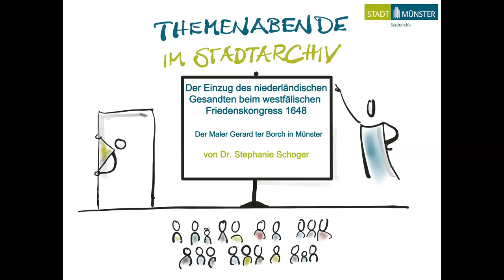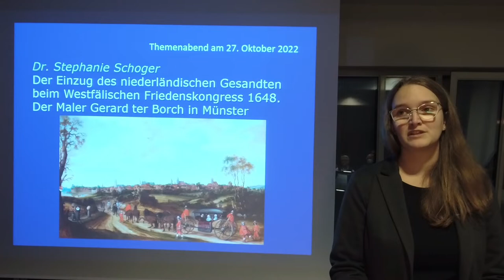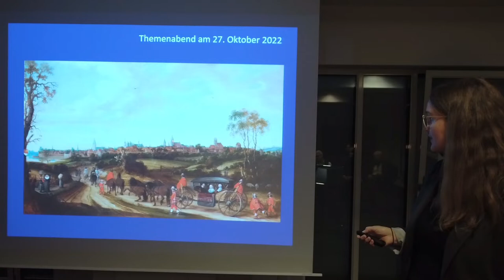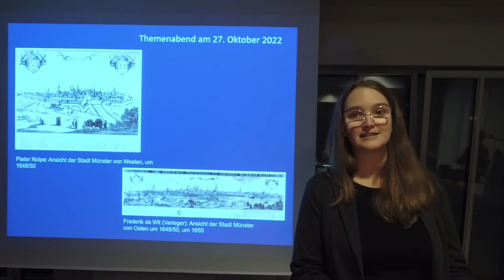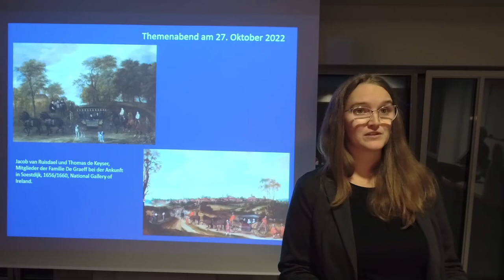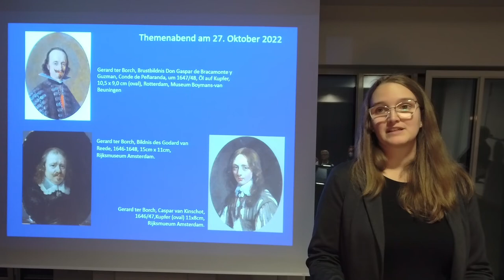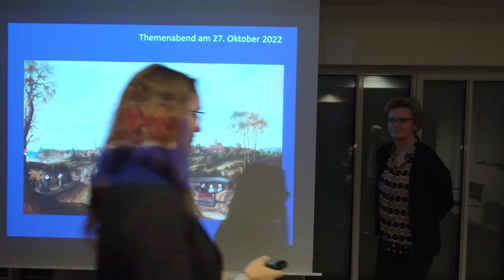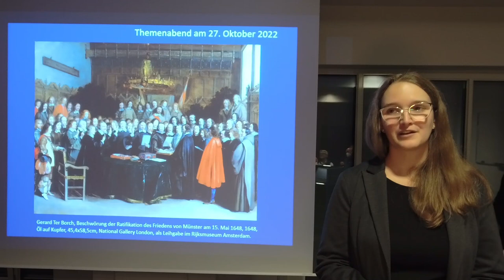Der Maler Gerard ter Borch in Münster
Der Einzug des niederländischen Gesandten beim westfälischen Friedenskongress 1648

Vortrag im Stadtarchiv Münster vom 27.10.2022
Referentin: Dr. Stephanie Schoger